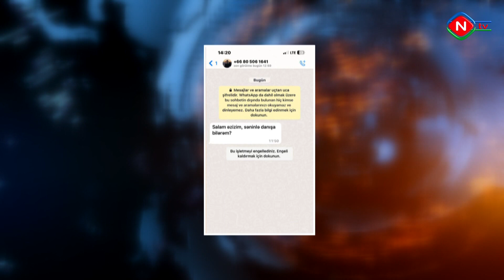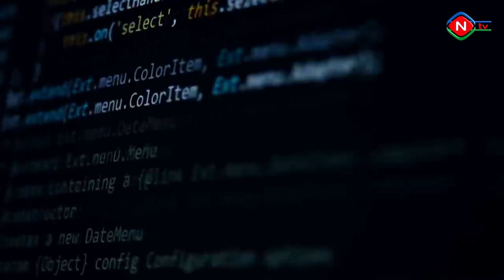Gəncliyin bu günü - 26.09.023